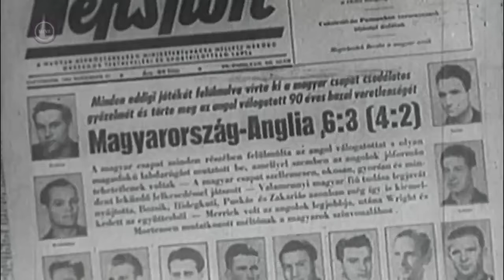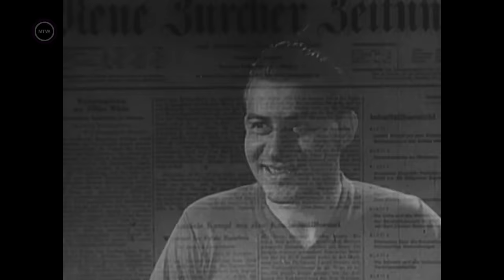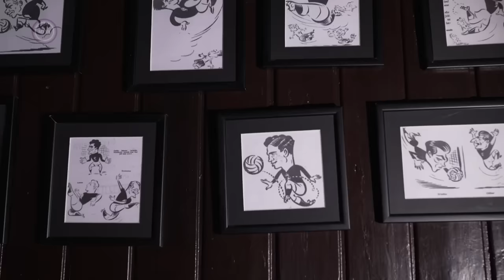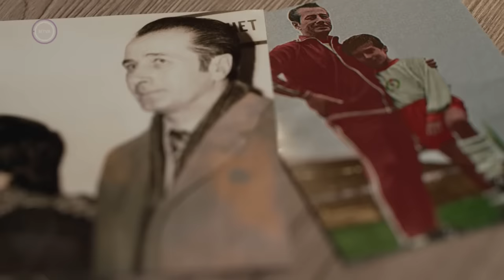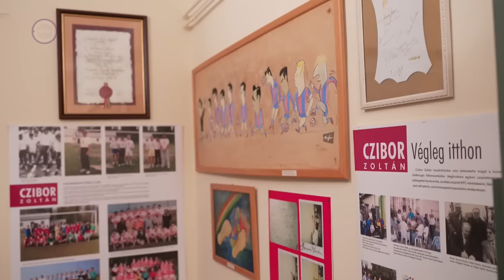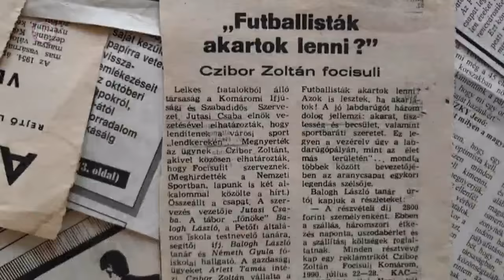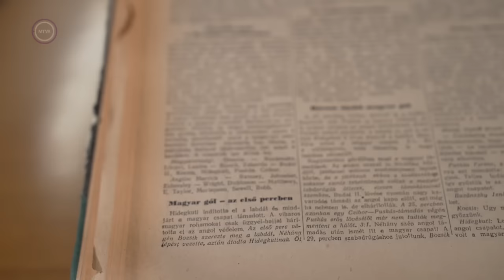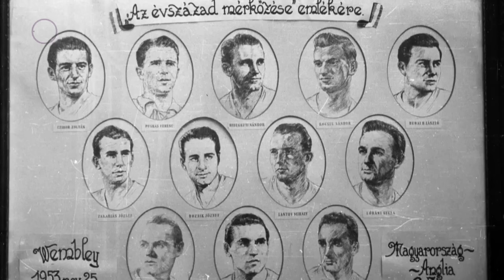70 éve volt a legendás 6:3 - M5 História, 2023. november 25.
Egy ködös szerdai délutánon, magyar idő szerint délután negyed 4-kor, éppen ma 70 évvel ezelőtt legendás futballmeccs kezdődött. Az Aranycsapat a londoni Wembley stadionban 6:3 arányban győzte le a hazai pályán akkor már 90 éve veretlen angol válogatottat. A mai M5 Históriában utánajárunk, mi volt a politikai-történelmi háttere „az évszázad mérkőzésének”. Tartsanak velünk!

Stúdióvendégek:
Grosics Edina - alapító, Grosics Alapítvány és kapusiskola
Ifj. Buzánszky Jenő - alapító, Ovi-Sport Alapítványt